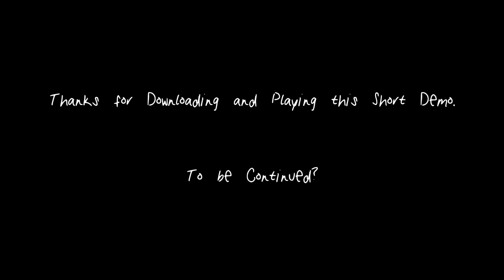What Happened At The Farm? | No Commentary | Indie Horror Game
Besties I have another MaxHorror game for you this week!
I'm kinda loving that we're sort of, checking these out together. I liked this one, although I think so far this is my least favourite. BUT EVEN SO, it was still really good and well made! Show some love!
You are out driving, and suddenly realize that you are out of gas, you stop at a remote farm house to see if they can help you with a bit of gas for your car. But..
➤ Play this yourself!